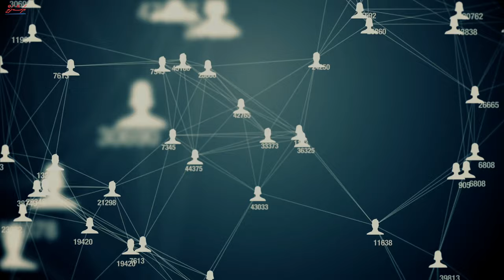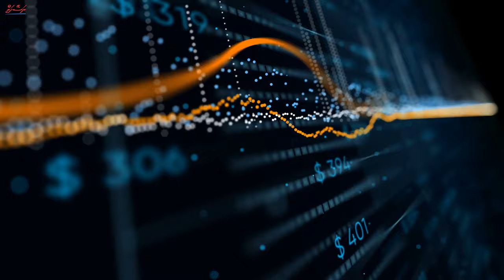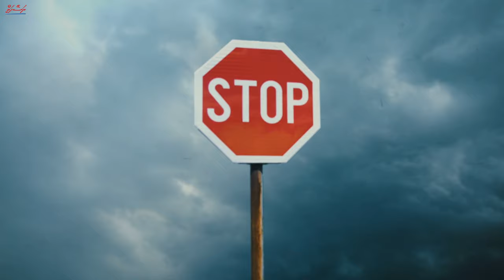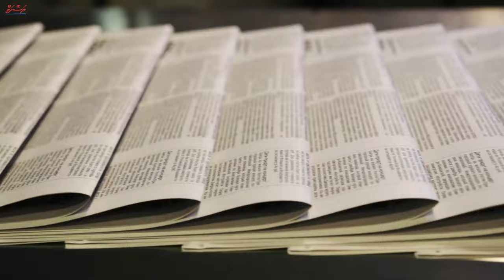Dheenee mauloomaathu share kurumuge kurin | Sheikh Muhammad Ghalib | Dhivehi | Naseyhai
Speaker: Sheikh Muhammad Ghalib Shahid
Language: Dhivehi
Naseyhai Reminder